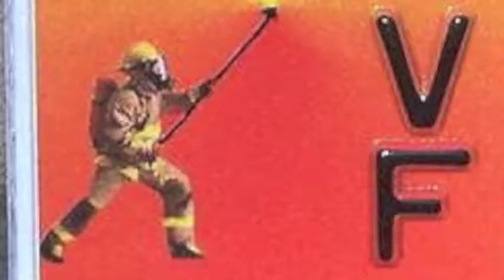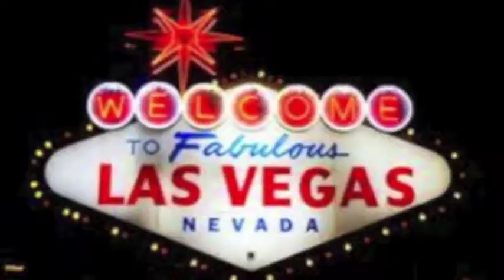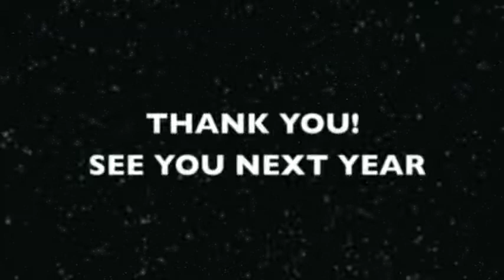VTS 01 1